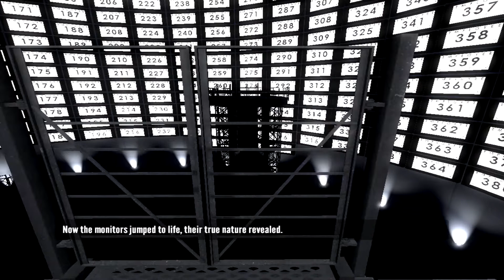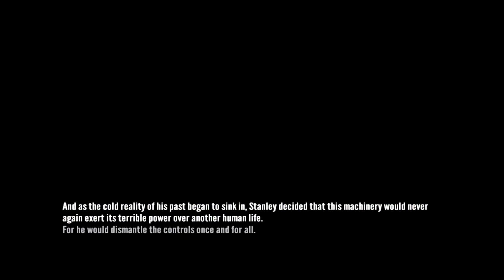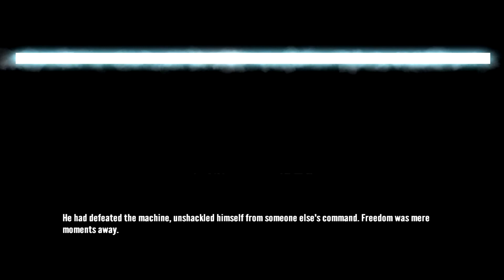Stanley EP2 - I Was Happy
Welcome back to another episode of the Stanly Parable!